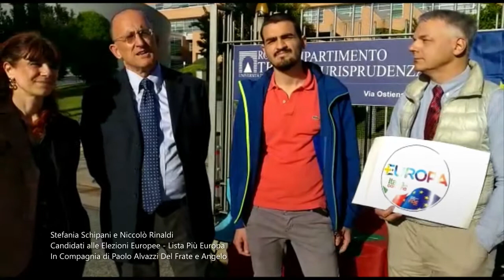Europee 2019 - Niccolò Rinaldi e Stefania Schipani - Candidati nella Lista Più Europa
Europee 2019 - Niccolò Rinaldi e Stefania Schipani - Candidati nella Lista Più Europa - In Compagnia del Prof. Paolo Alvazzi del Frate e Angelo